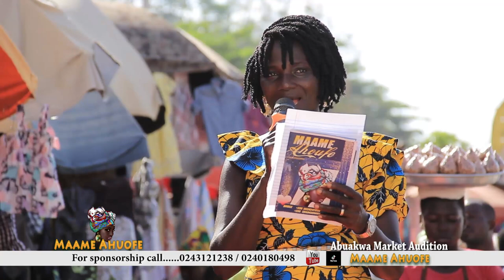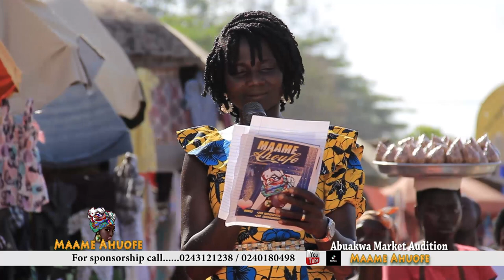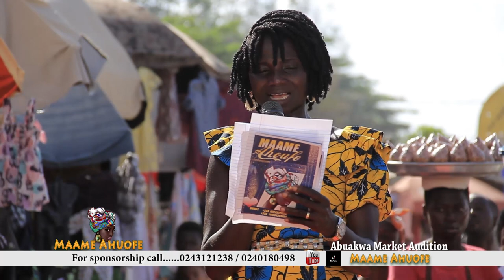H0W TO PREPARE GHANA GOLLOF RICE BY MAAME AHUOFE CONTESTANTS ( ABUAKWA AUDITION)